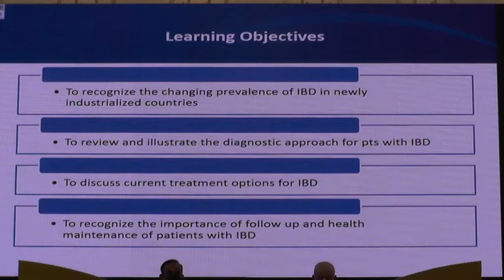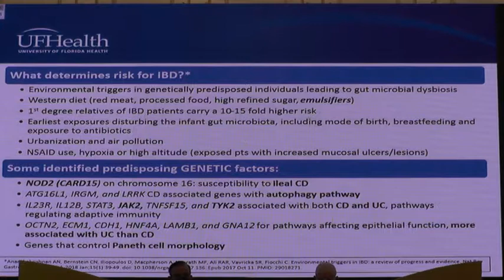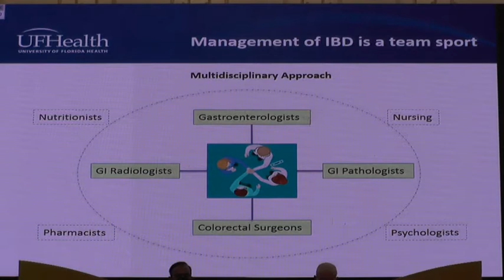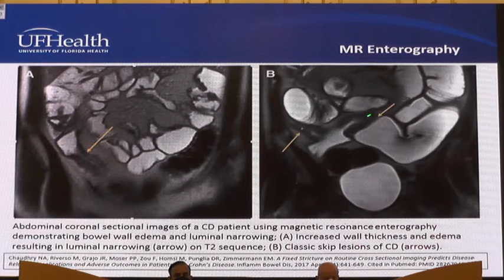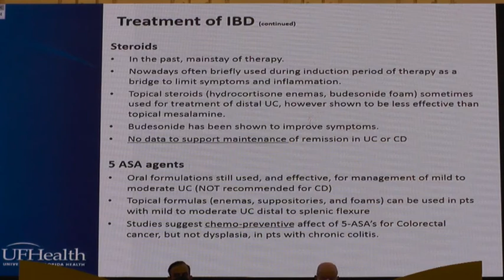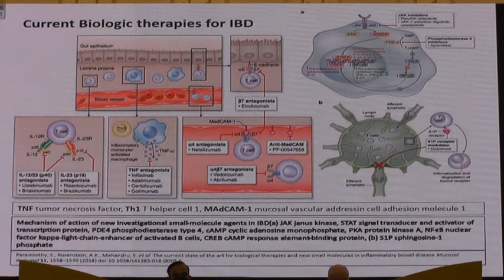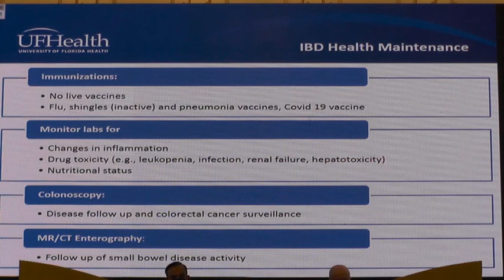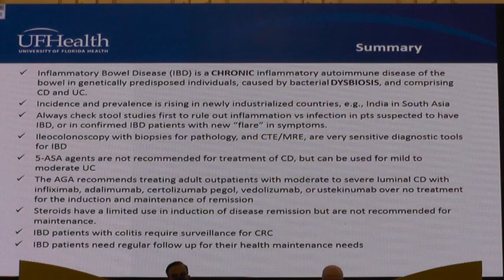Inflammatory Bowel Disease | Dr Naueem Akbar | PSIM 2nd Conference 2021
Pakistan Society of Internal Medicine
2nd Annual Conference 2021
Islamabad Marriott Hotel